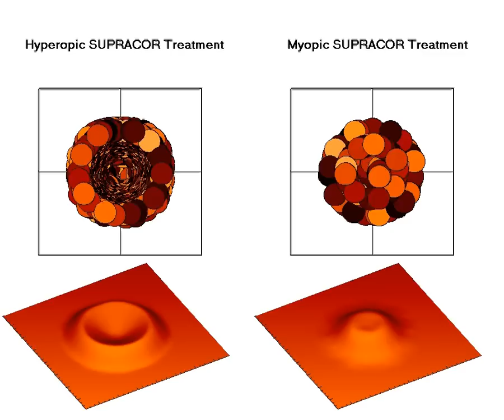SUPRACOR WITH 217 P (animasyon)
SUPRACOR™ -yeni excimer lazer presbiyopi prosedürüdür.

SUPRACOR, TECHNOLAS Excimer Lazer İstasyoonu 217P ile presbiyopi uygulamaları için yeni korneal yaklaşımdır.

Presbiyopik algoritması Hipermetrop, Emetropik ve Miyop gözlerin yanı sıra post LASIK durumlarında da uygulanır.
Excimer lazer ile korneal yaklaşımdan, kullanılarak artan INTRACOR deneyimleri ve öğrenilenler; birleştirilmiş iki dünyanın en iyisidir.
Pupil bölgesi içerisinde istenmeyen aberasyonları oluşturan diğer presbiyopik algoritmaların yanında, SUPRACOR istenmeyen aberasyonlara neden olmadan yakın ek sağlar.

SUPRACOR™ - new excimer laser presbyopia procedure*

SUPRACOR is a new corneal approach to treating presbyopia with TECHNOLAS Excimer Workstation 217P

Presbyopic algorithm to be applied to Hyperopic, Emmetropic and Myopic eyes, as well as post-LASIK cases.
Combines the best of both worlds, using the growing INTRACOR experience and learnings from the corneal approach with excimer laser.
While other presbyopic algorithms create undesired aberrations inside the pupil region, SUPRACOR provides the near addition without inducing undesired aberrations.